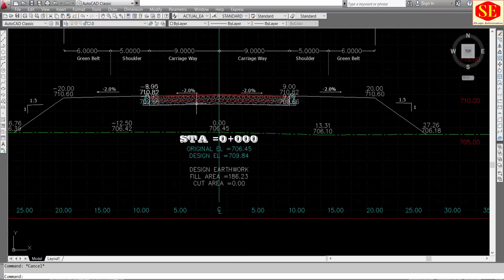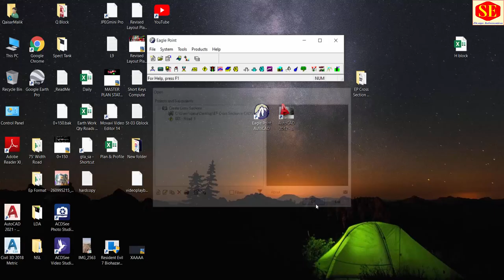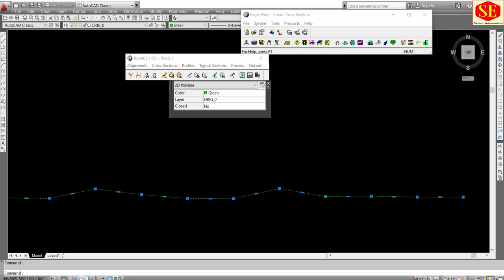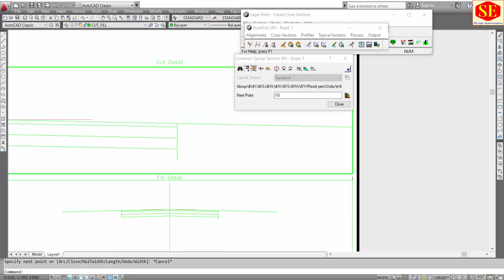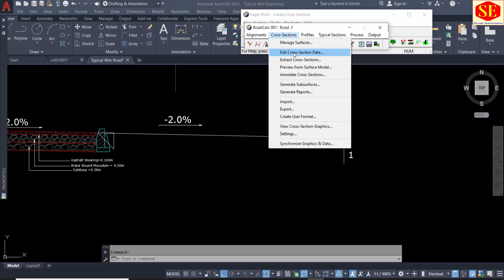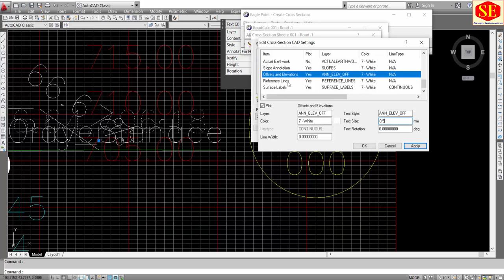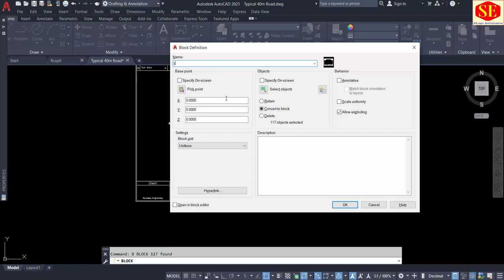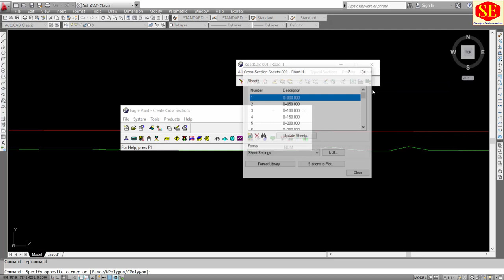Quickly Draw Road Cross Section Draw in Eagle Point With Distance & Elevation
In this Video about Cross Section Draw With Distance & Elevation Method Very Quickly. With out any Surface And Alignment Just Profile Elevations & NSL Data input & Draw Cross Sections
File Format Download